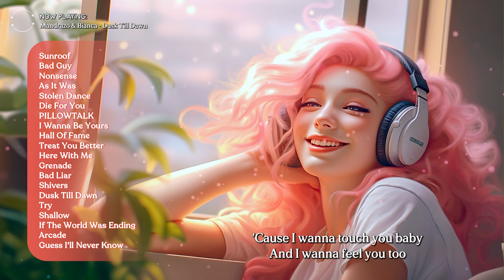Mood Booster 🌻Best Songs You Will Feel Happy and Positive After Listening To It (Immediate Effect)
🎧 Tracklist:
00:00 Pop Mage, CREN, Marie Maria - Sunroof
02:03 Pop Mage, Petricor, Sup I’m Bianca - Bad Guy
04:23 Pop Mage, Petricor, Marie Maria - Nonsense
06:45 Pop Mage, Sup I’m Bianca, ThatMikeGuy - As It Was
09:24 Mandrazo, Pop Mage - Stolen Dance
13:17 Pop Mage, Elise Jordan - Die For You
17:37 Pop Mage, Sup I’m Bianca - PILLOWTALK
20:07 Pop Mage - I Wanna Be Yours
22:49 Pop Mage, Sup I’m Bianca ft Mandrazo - Hall Of Fame
25:44 Pop Mage, Petricor, Marie Maria - Treat You Better
28:43 Pop Mage, Petricor, Marie Maria - Here With Me
31:34 Pop Mage, Sup I’m Bianca, Dario Marcello - Grenade
35:05 Pop Mage - Bad Liar
38:48 Pop Mage, Petricor, Marie Maria - Shivers
42:09 Mandrazo & Bianca - Dusk Till Dawn
45:56 Pop Mage, Petricor, Jasmine Crowe - Try
48:44 Pop Mage, Petricor, Marie Maria - Shallow
52:03 Pop Mage - If The World Was Ending
55:26 Pop Mage - Arcade
58:05 TrackTribe - Guess I'll Never Know
1:01:27 Pop Mage, CREN, Marie Maria - Sunroof
1:03:31 Pop Mage, Petricor, Sup I’m Bianca - Bad Guy
1:05:51 Pop Mage, Petricor, Marie Maria - Nonsense
1:08:13 Pop Mage, Sup I’m Bianca, ThatMikeGuy - As It Was
1:10:52 Mandrazo, Pop Mage - Stolen Dance
1:14:45 Pop Mage, Elise Jordan - Die For You
1:19:05 Pop Mage, Sup I’m Bianca - PILLOWTALK
1:21:35 Pop Mage - I Wanna Be Yours
1:24:17 Pop Mage, Sup I’m Bianca ft Mandrazo - Hall Of Fame
1:27:12 Pop Mage, Petricor, Marie Maria - Treat You Better
1:30:10 Pop Mage, Petricor, Marie Maria - Here With Me
1:33:02 Pop Mage, Sup I’m Bianca, Dario Marcello - Grenade
1:36:33 Pop Mage - Bad Liar
1:40:16 Pop Mage, Petricor, Marie Maria - Shivers
1:43:37 Mandrazo & Bianca - Dusk Till Dawn
1:47:24 Pop Mage, Petricor, Jasmine Crowe - Try
1:50:12 Pop Mage, Petricor, Marie Maria - Shallow
1:53:31 Pop Mage - If The World Was Ending
1:56:54 Pop Mage - Arcade
1:59:32 TrackTribe - Guess I'll Never Know